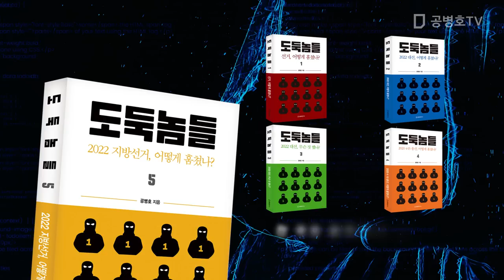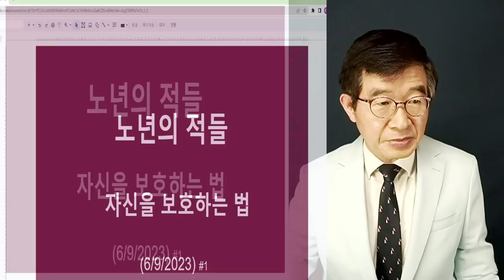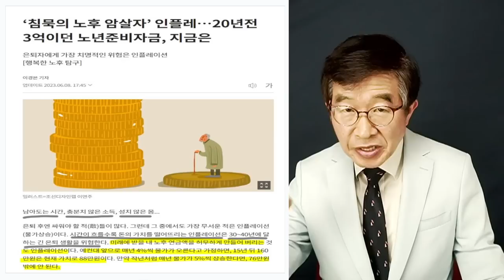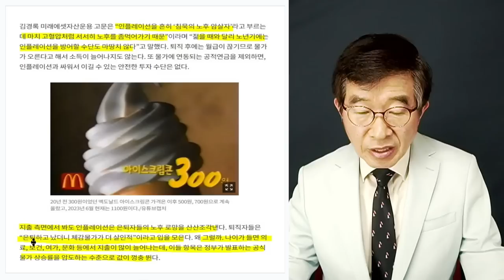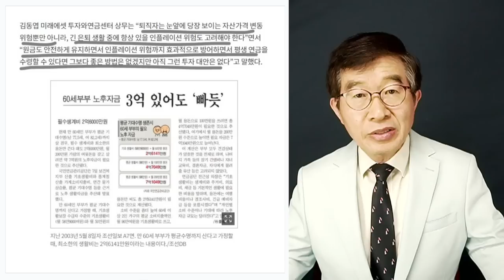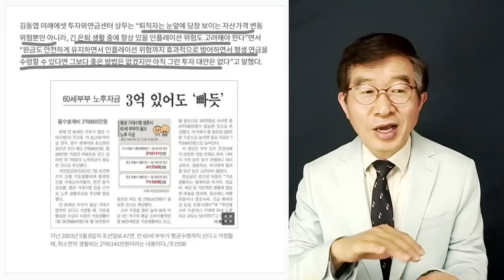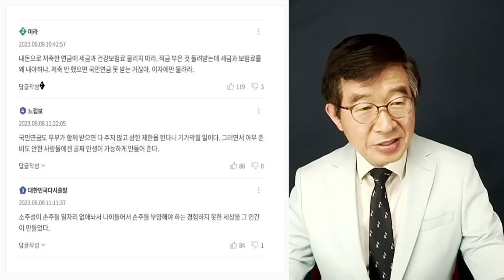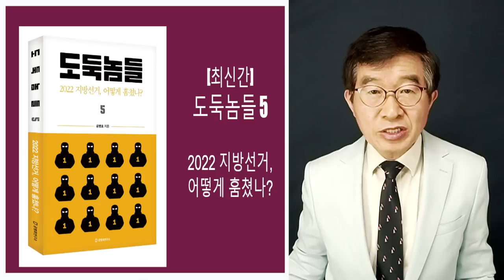노년의 적들 / 이렇게 하다간, 크게 당한다 [공병호TV]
Bitcoin : 3MTW849AkP2ftLeSK2teZHMmzLu7Z83s9U